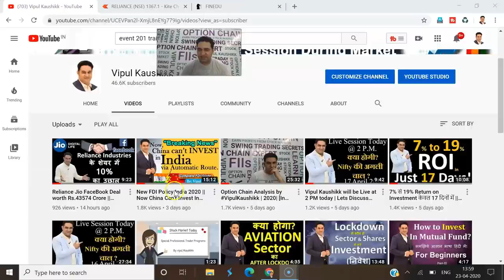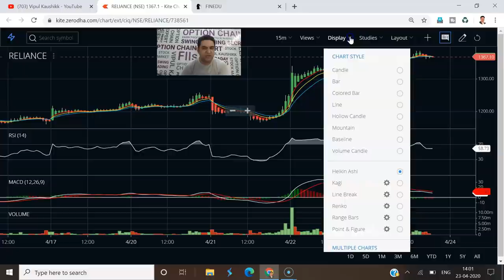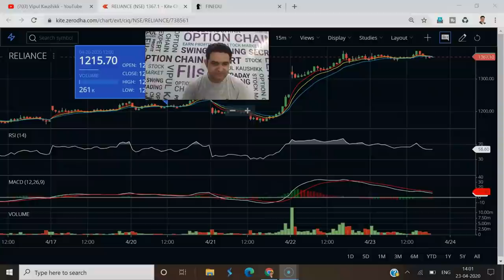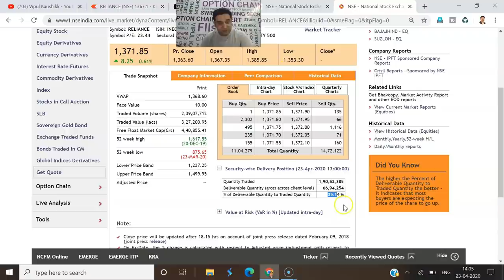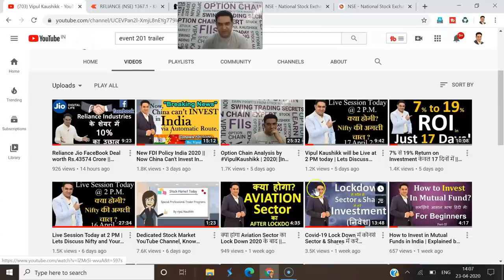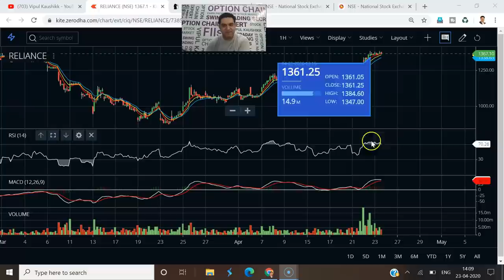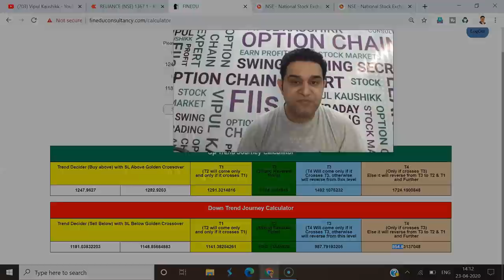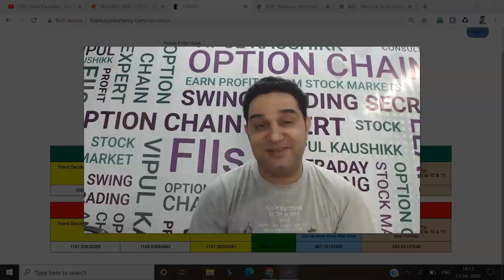अब क्या होगा Reliance Industries का ? || Reliance Industries Target 1724? || 23 April 2020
We have discussed the use of most power technical Analysis Strategy in Reliance Industry Share Price. We have tried to calculate the Levels of Reliance Industry Share Price for year 2020.

(Best Online Platform/App to Invest Free in Mutual Funds

Say NO to Stock Market Losses and Learn from India's Best Stock Coach, Motivational Speaker and Industry Expert-Mr Vipul Kaushikk